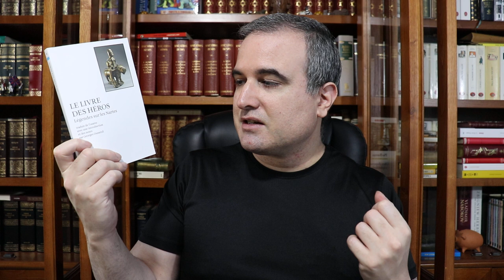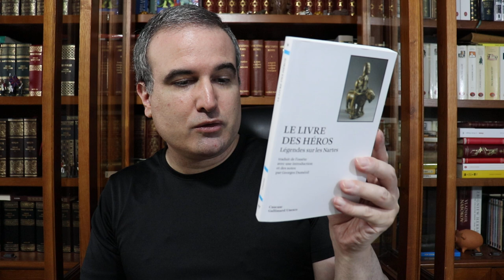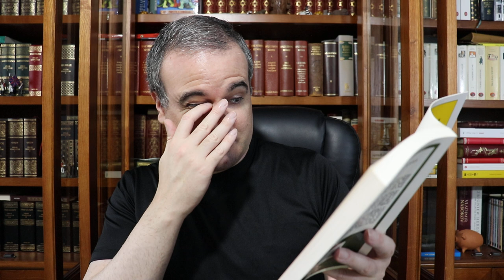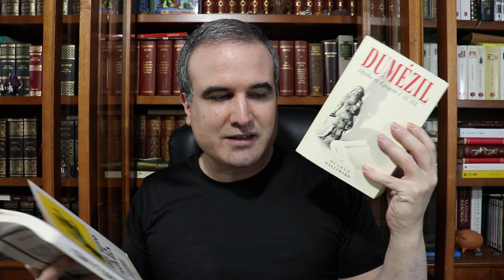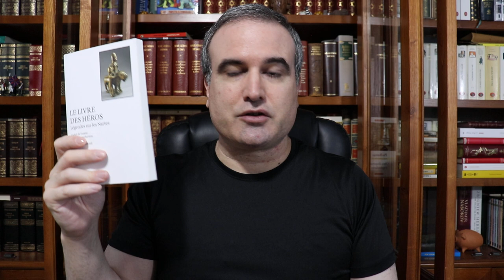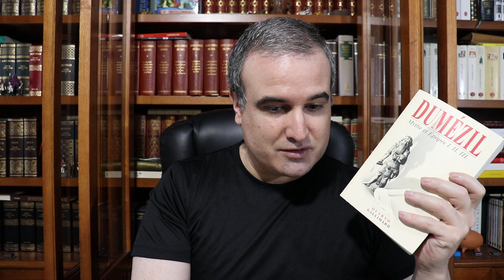LA BIBLIOTECA IDEAL, 589: Georges Dumézil (1898-1986) (II)